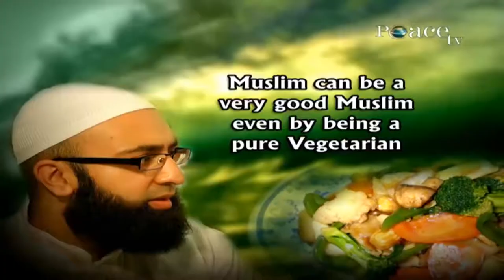MCQ ABOUT ISLAM 8 WHY DOES ISLAM PERMIT A MUSLIM TO HAVE NON VEG FOOD PART 1 YouTube